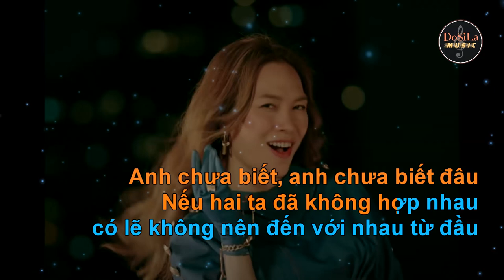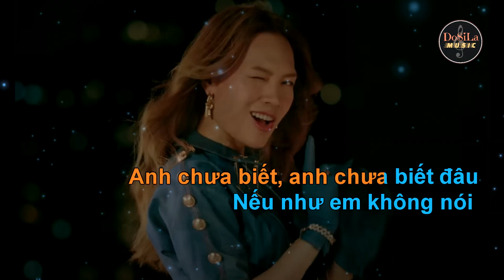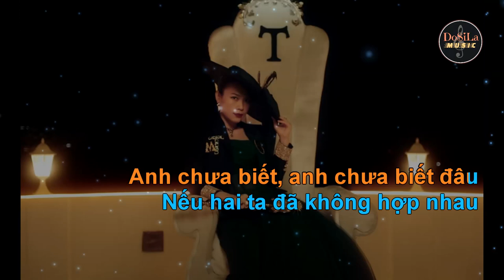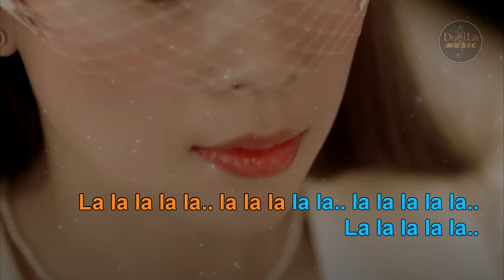Anh Chưa Biết Đâu Mỹ Tâm Karaoke - Bm (Si thứ - Tone Nữ)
Anh Chưa Biết Đâu (Mỹ Tâm)
Sáng Tác: Khắc Hưng
Tone Nữ:  Bm (Si thứ)